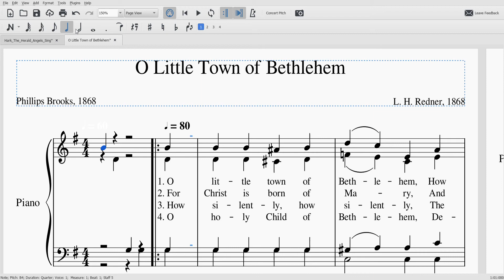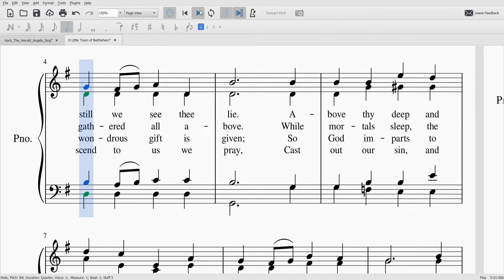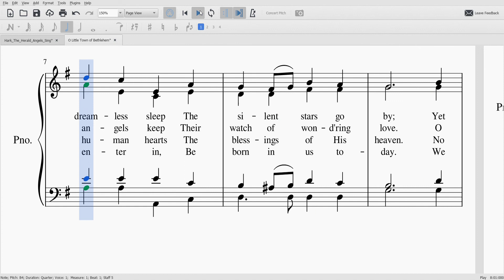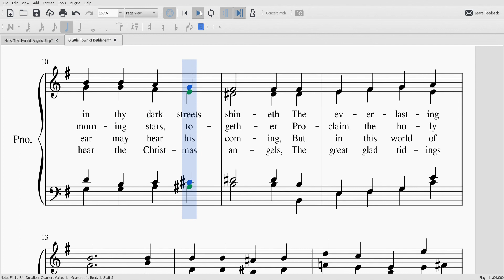O Little Town of Bethlehem-All Parts